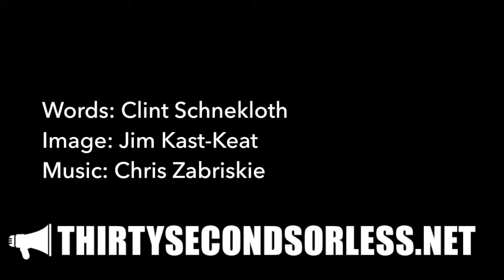Ontological Design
Words: Jason Silva
Image: Jim Kast-Keat